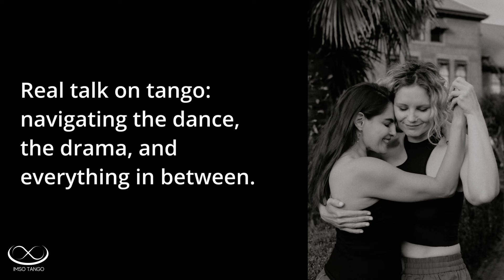Silent Goodbyes: ghosting in tango and beyond | Tango Banter #19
In this episode, I discuss the experience of ghosting, both in tango and in life. I share personal stories and explore the pain and confusion that comes with being rejected or ignored by someone. I also delve into the different areas of life where ghosting can occur, such as dating and professional relationships.

Takeaways

Ghosting is a common experience that can occur in various areas of life, including personal relationships, professional relationships, and dating.
It is important not to take ghosting personally and to recognize that the other person's actions are a reflection of their own experiences and circumstances.